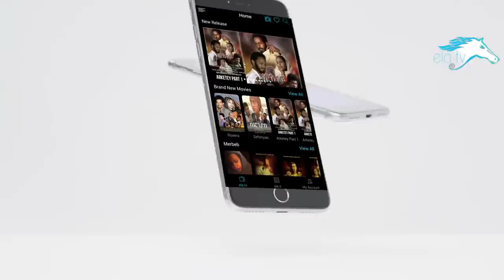ela tv - Merhawi T/medhin ( Wedi Haleka ) - Ageb - New Eritrean Music 2020 - (Official Music Video)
ela tv presents - Merhawi T/medhin ( Wedi Haleka ) - Ageb | ዓገብ  - Tigrinia Music

Lead guitar - Geof Lecrone
Bass Guitar - Lucas Negash
Keyboard - Awet Okbay
Krar - Merhawi Wedi haleka
Flute - Tomas Alazar
Arrangement and studio - Awet Okbay